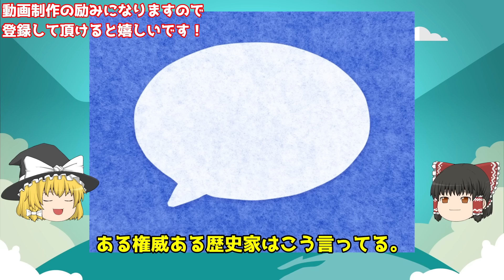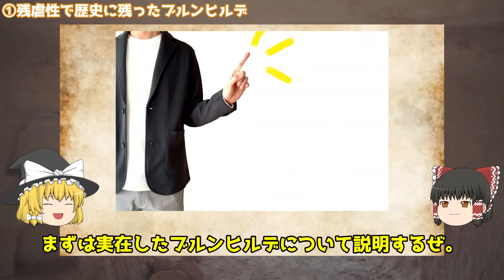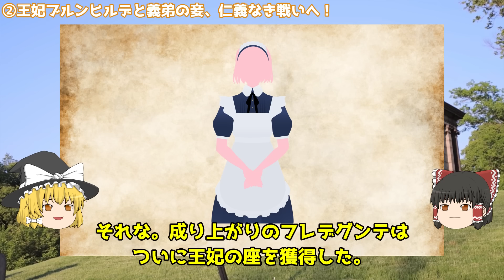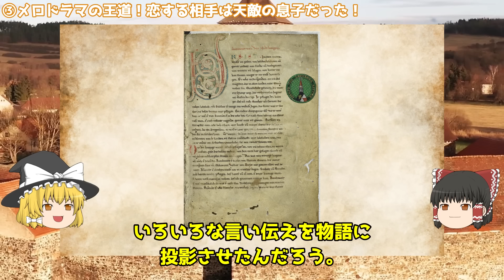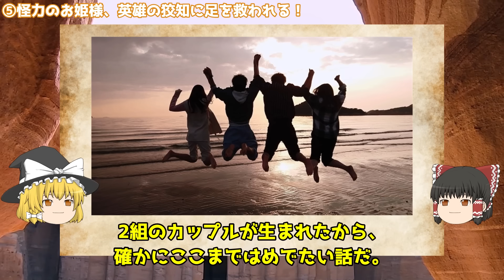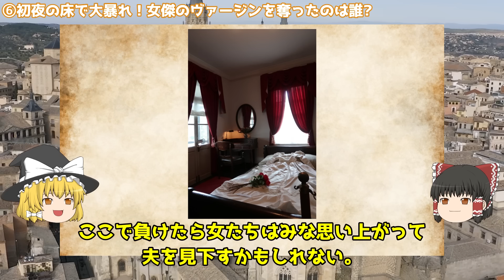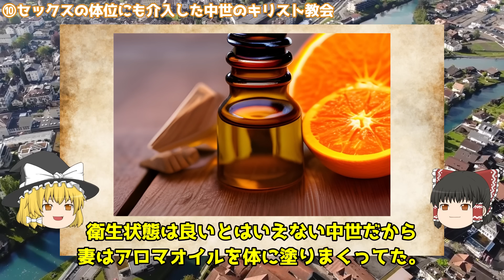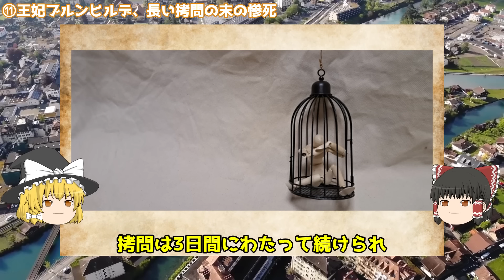【エグい最期】知られざる中世ヨーロッパの王女・ブルンヒルデ【世界史】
■参考書籍等紹介
家系図で読み解く世界史 ヨーロッパを変えた結婚と離婚

【潔癖は悪】中世欧・キリスト教の厳しい戒律が生み出した悪魔的性事情とは？【世界史】

【想像を絶する不衛生】今では考えられない中世欧の誤った生理観が招いた悲劇とは？【世界史】